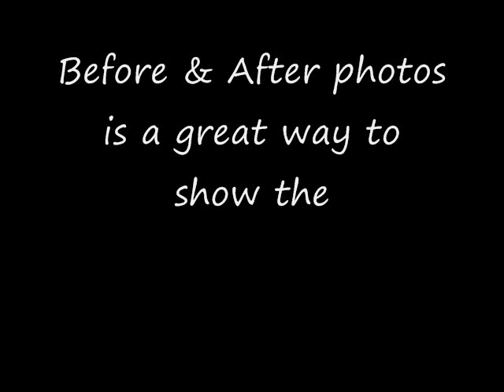Balloontastic Creations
Balloontastic Creations - Before & After Transformation